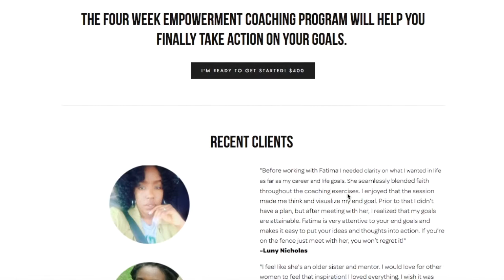Can God Really Change Me?